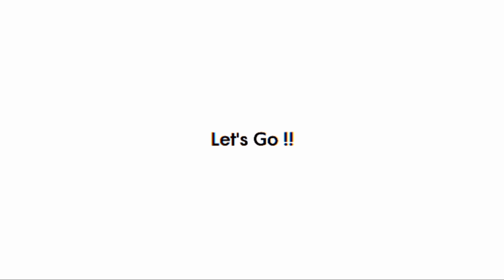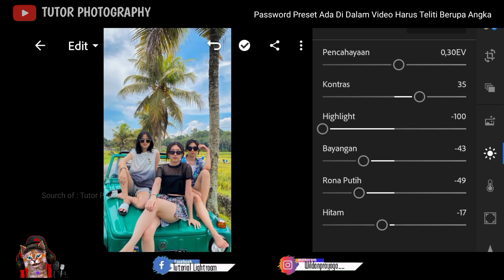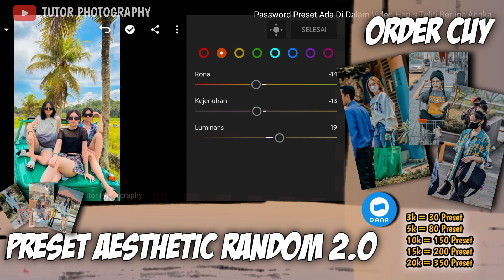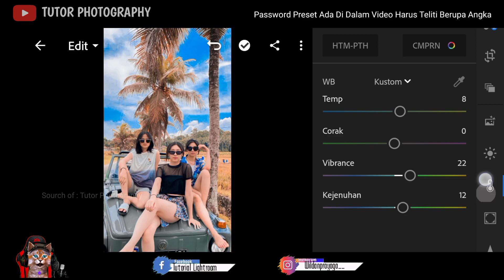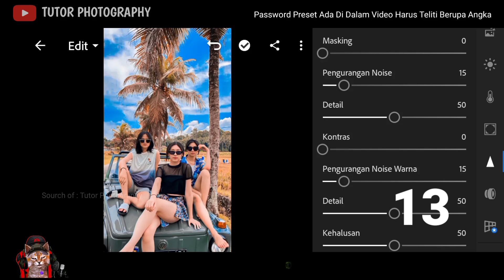FREE 200+ PRESET EFEK ALA SELEBGRAM SPECIAL BUAT PARA SUBCRIBER‼️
BUAT YANG MAU BELI PRESET TAP LINK ⬇️

➡️ SILAHKAN ORDER PRESET SPECIAL RAMADHAN⬅️

Password Kedua : 44